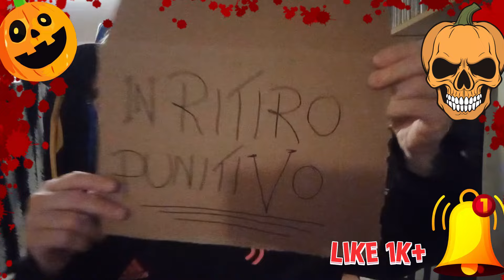INTERISTI VI STANNO AZZERANDO I VERTICI ???? HAHAHAH RIDEVATE DELLA JUVENTUS ORA TOCCA A VOI..HAHAHA